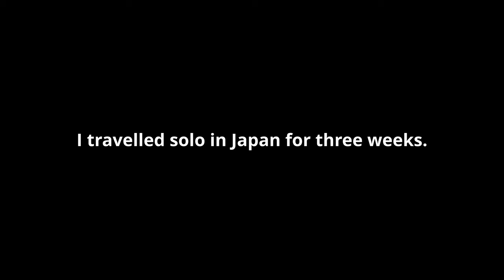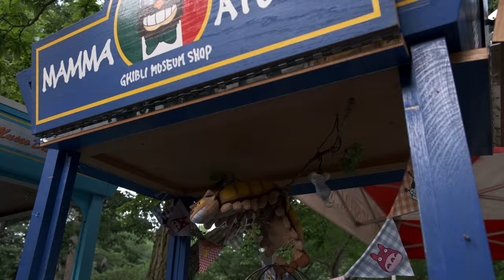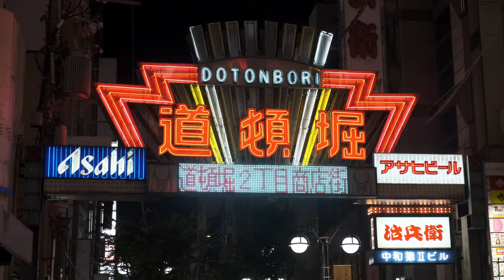solo travel japan | cinematic vlog | fujifilm eterna 4k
memories from my grad trip!

00:00 Introduction
02:11 Part 1: City
07:38 Part 2: Culture
10:16 Ending